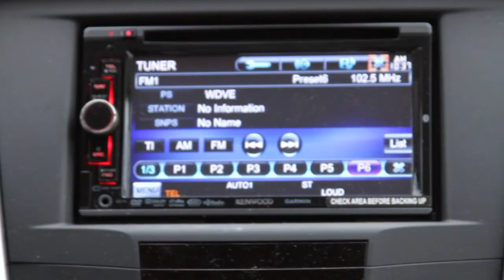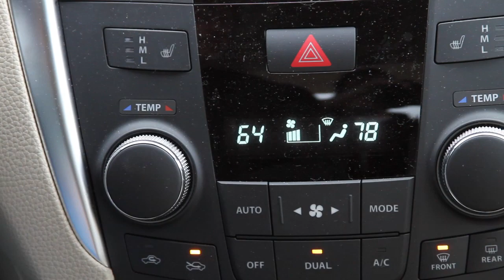Suzuki Kizashi - Mike Prisuta - Shorkey Suzuki